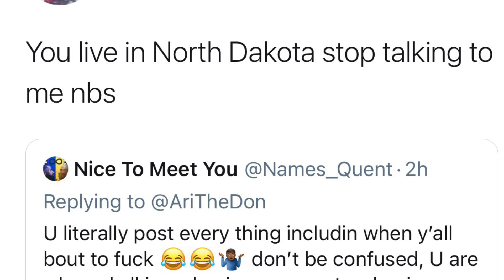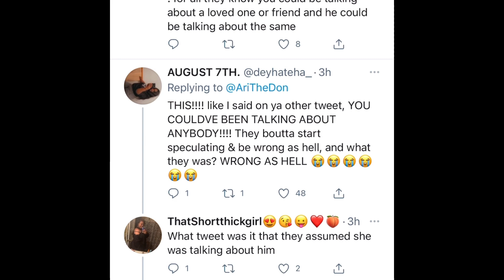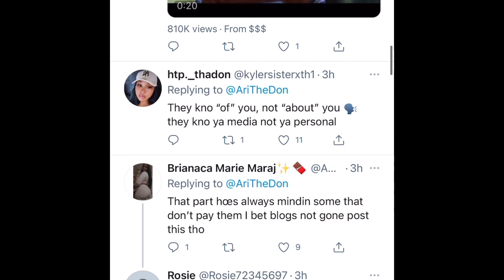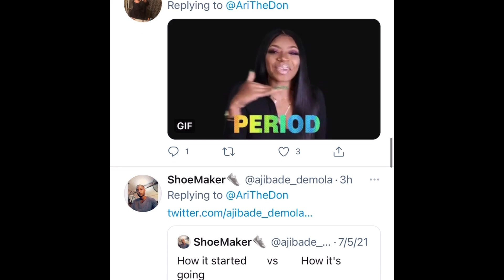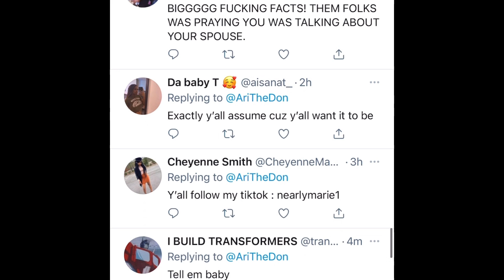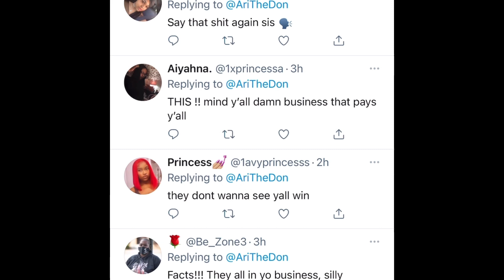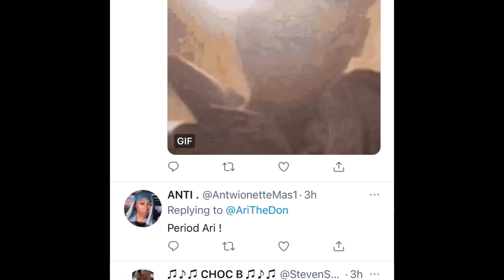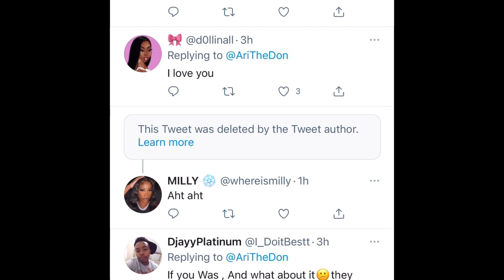Ari Fletcher Vs. Fan Over MoneyBagYo😬